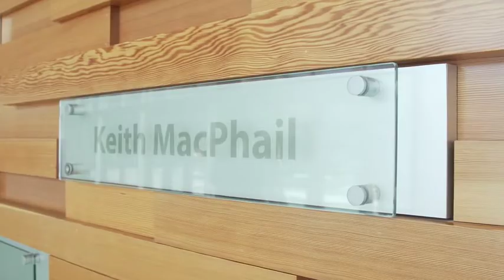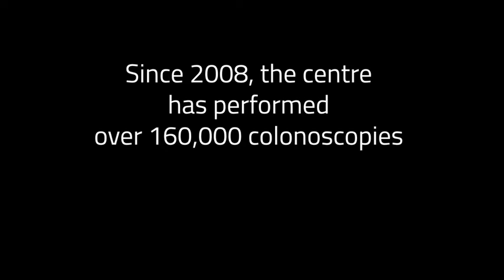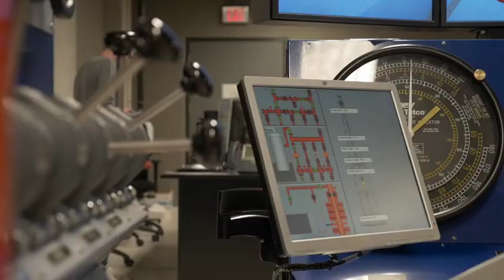SAIT President's Cornerstone Award - Keith MacPhail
Keith MacPhail is a strong advocate for SAIT students. A graduate of our Petroleum Technology certificate program, he consistently gives back to his alma mater. His financial support and volunteer role as chairperson of the Promising Futures campaign helped build our Trades and Technology Complex. Keith is a SAIT Distinguished Alumnus, an honorary degree recipient and is the name sake of the MacPhail School of Energy – the first academic school to be named for a donor and SAIT alumnus.